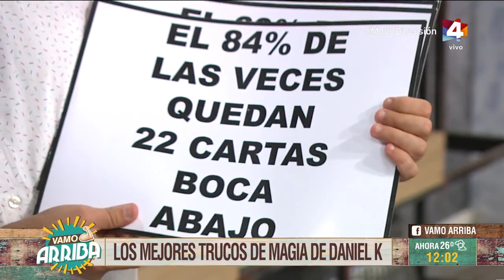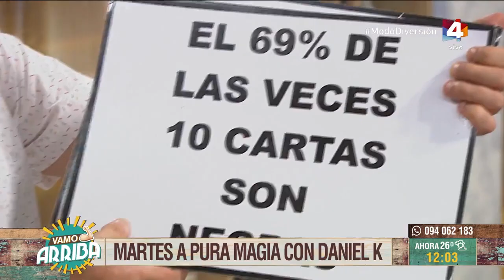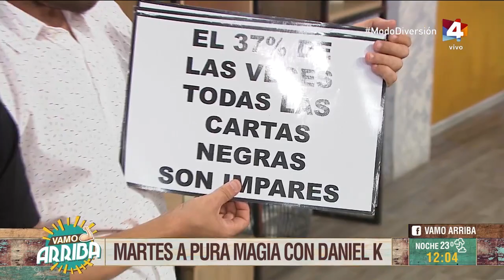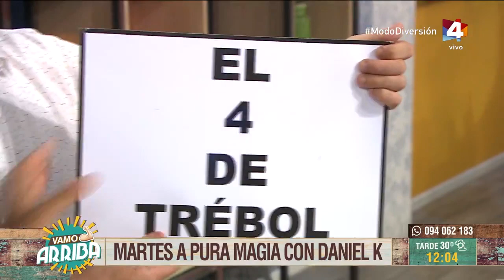Vamo Arriba - Martes a pura magia con Daniel K